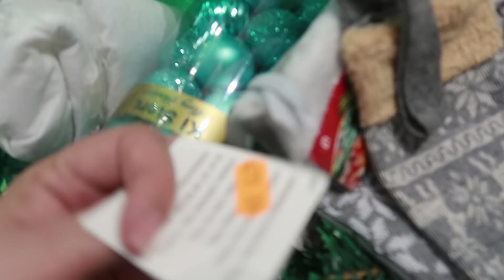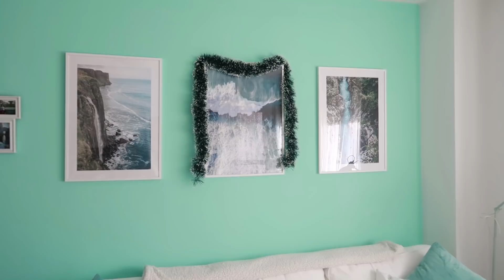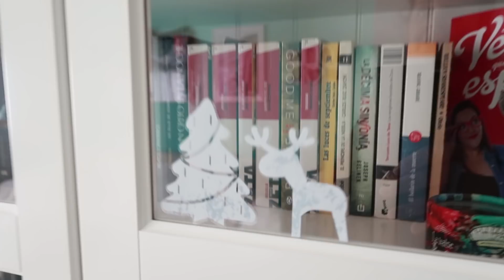🎄 Decorando mi casa por Navidad 2020 🎁 // MimiXXL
⬇️ ÁBREME ⬇️

¡Buenas e invernales tardes, cuadrilla! ¿Os apetece decorar Villamimi por Navidad con Avelino y conmigo? ¡Pues adelante! Coged vuestro jersey calentito, una tacita de chocolate ¡y a decorar! La marida, Avelino y yo decoramos el salón (que es donde pasamos más tiempo al final) para Navidad. ¿Vais a decorar la vuestra?
Os dejo con: DECORANDO MI CASA POR NAVIDAD 2020.

De lo que he enseñado en el vídeo, esto es lo que compré online:
-Vela Yankee candle
-Guirnalda purpurina
-Guirnalda con lazos
-Juego 4 fundas de cojín navideñas
-Lamparita XMAS
-2 fundas de cojín de pelo
-Árbol de Navidad blanco (150cm)
-Falda blanca para el árbol
-Juego bolas turquesa para el árbol (34 piezas)
-Vinilos navideños para cristal

✉ Miren Martínez
28931 Móstoles, Madrid
España

✿ ¿Quieres regalarle a alguien (o autorregalarte ¡por qué no!) un ramo de flores? ¡En Colvin tienen las más bonitas y duraderas con el envío más rápido! Con el código "SOYMIMI" llévate un descuentazo y no te quedes sin el capricho
✿ Toda mi joyería es de Happiness boutique (descuento con el código "MimiXXL")

🌸DATOS TÉCNICOS🌸
✿ Mi silla